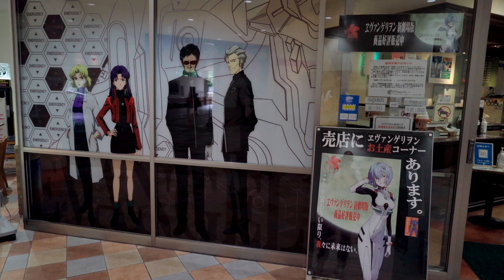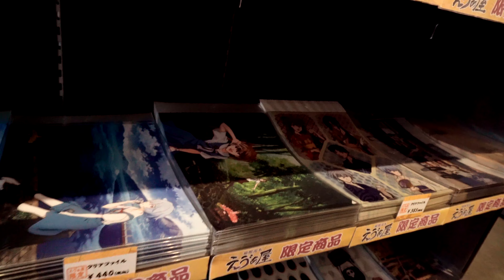Day trip to Hakone || Tokyo Vlog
In this video I'm visiting Hakone.
I was on a failed mission to find Evangelion spots, and visited the famous Hakone shrine.
It was my first time in Hakone, but I'm overwhelmed how incredibly beautiful the city is! :D